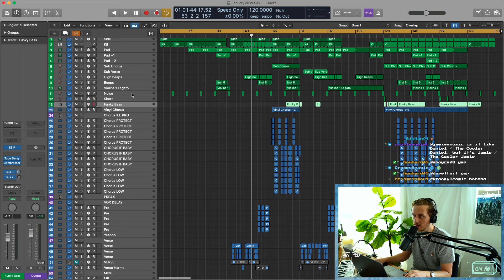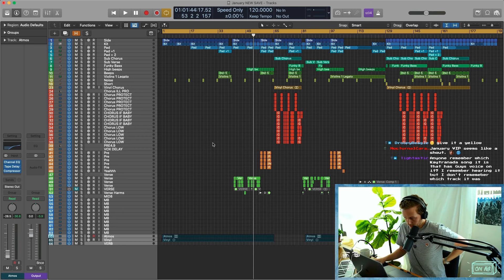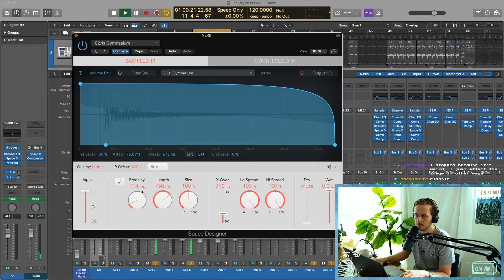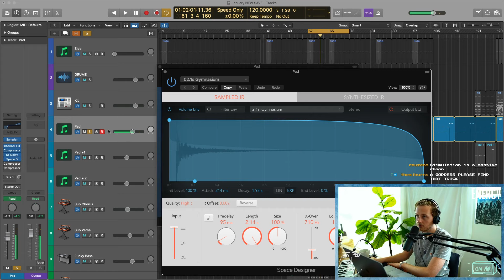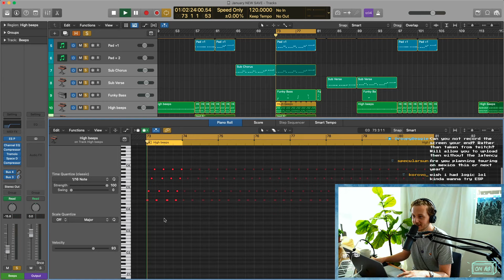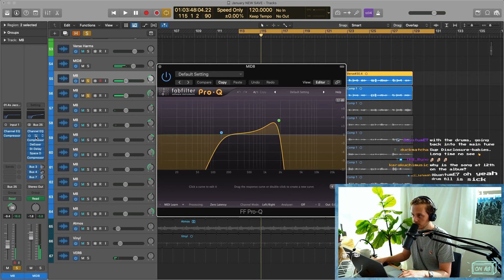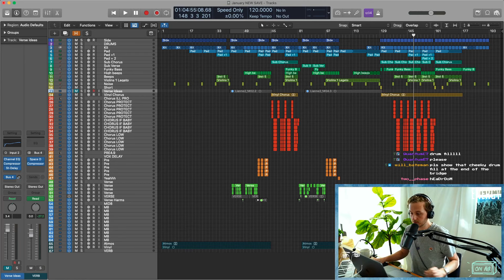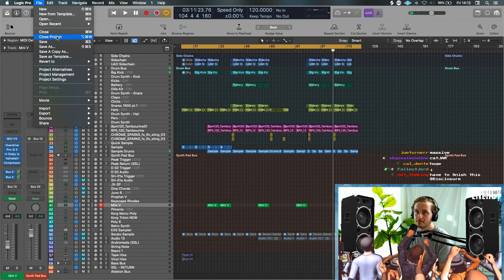Disclosure (Miami Session #004 🧨🎇 January ) Twitch Stream